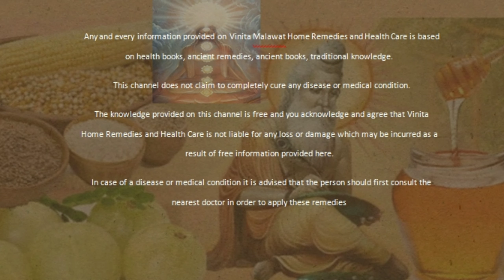Exam time में बच्चों की डाइट में जरूर शामिल करें ये फूड।smart & healthy tips for a diet during exam।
Exam time mein kaise ho Bachchon ki dite Jaane ,video ke andar exams me bache khane Peene par Dhyan nahi Dete Hain   jisase unki performance  effect hoti hai, isliye baccho ka Sahi diet plan Banaye, aur apne bache ko healthy aur smart Banaye।